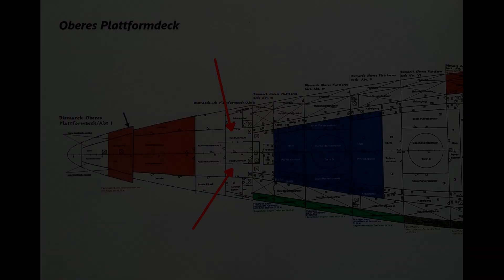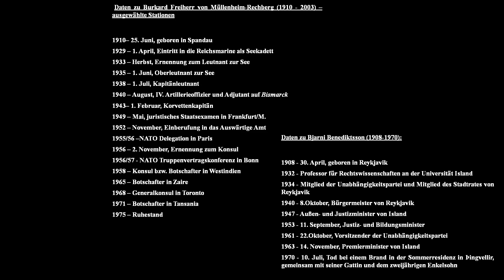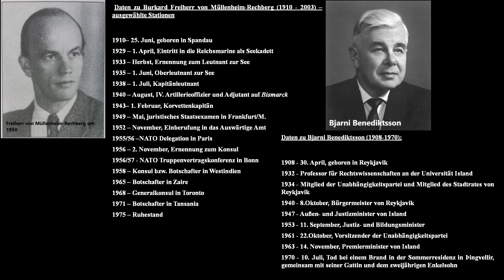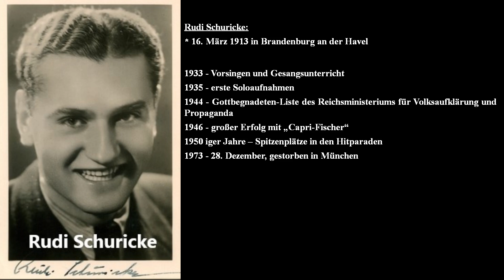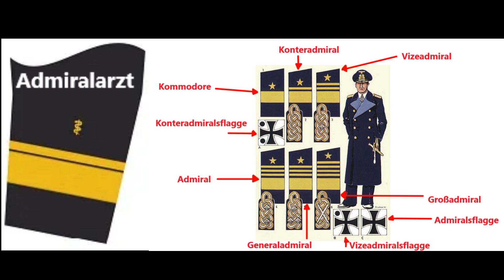Noch einmal 5 Fakten zum Schlachtschiff Bismarck, die wahrscheinlich keiner kennt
Quellen:

- Brennecke, Jochen „Schlachtschiff Bismarck“, 3. verbesserte und erw. Aufl.,
 Herford 1960
- Brown, David „Die Tirpitz“, München 1980
- Busch, Fritz Otto „Prinz Eugen“, Hannover 1958
- „Das Eiserne Kreuz 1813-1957“, Zweibrücken 1990
- Elfrath, Ulrich; Herzog, Bodo „Schlachtschiff Bismarck“, Friedberg 3 1975
- Gaack, Malte, „Besatzungsliste Schlachtschiff Bismarck“, ohne Ort 2021
- Herzog, Bodo „Die Deutsche Kriegsmarine im Kampf 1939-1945“, Dorheim 1969
- Hildebrand, Hans H.; Henriot, Ernest „Deutschlands Admirale 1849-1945“, Band 2  und Band 3, Osnabrück 1989 und 1990
- Kennedy, Ludovic "Versenkt die Bismarck!", Wien, München, Zürich 1975

- Mallmann-Showell, Jak „Kriegsmarine 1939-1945“, Stuttgart 2000
- Müllenheim-Rechberg, Burkard Freiherr von „Schlachtschiff Bismarck“,
 3. Auflage, Frankfurt/M., Berlin 1992

- Statz, Josef „Schlachtschiff Bismarck“, 2. Aufl., Münster 1996

UNSER KANAL DIENT DER GESCHICHTLICHEN AUFKLÄRUNG!
Die von uns gezeigten historischen Fotos und Filme werden unter Berücksichtigung der gesetzlichen Bestimmungen besonders der § 86 und § 86 a des Strafgesetzbuches gezeigt.